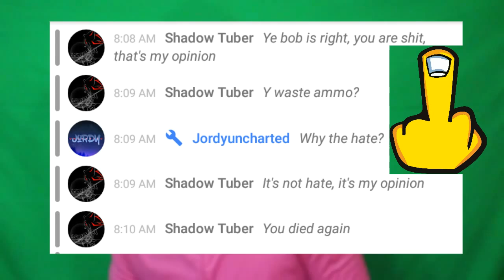A Couple of Haters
i reckon i must be doing something right